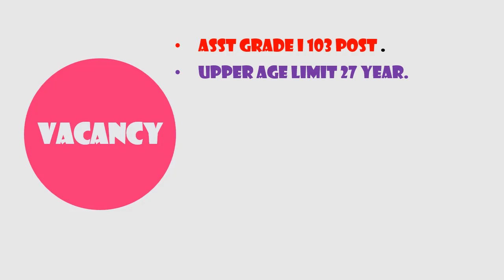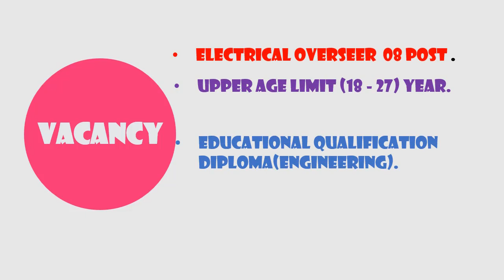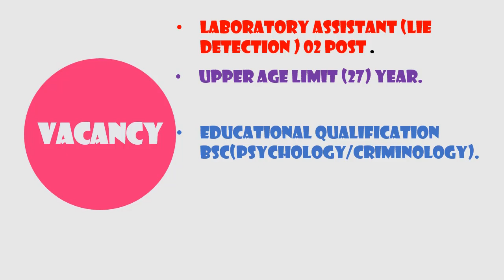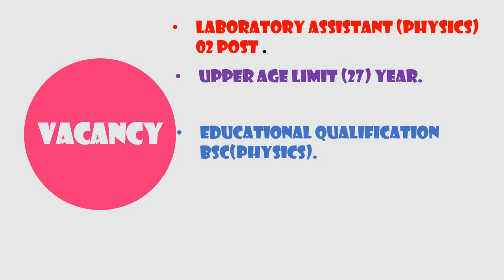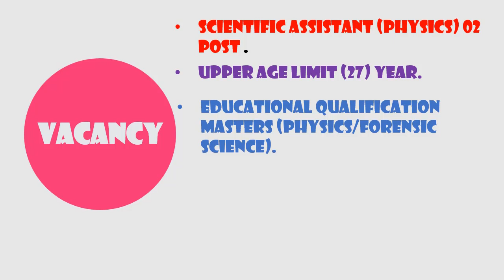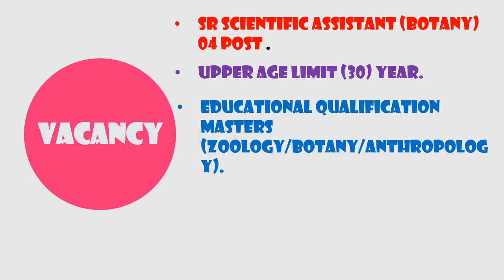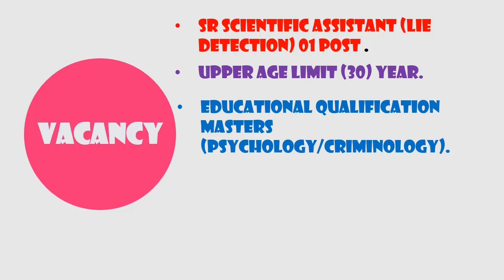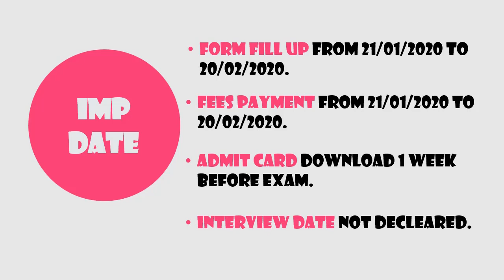DSSSB Recruitment 2020 DSSSB Assistant Recruitment 2020 | Vacancy | Salary | Last Date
DSSSB Recruitment 2020 DSSSB  Assistant Recruitment 2020 | Vacancy | Salary | Last Date | Exam Pattern
Online Applications are invited for  Various Post Under
Delhi Subordinate Service Selection Board
(DSSSB).

DSSSB Recruitment 2020 DSSSB  Recruitment 2020 || Employment News || AddaJobs Video Stamp

0:39 DSSSB Recruitment 2020 DSSSB  Recruitment 2020 Vacancy

0:47 DSSSB Recruitment 2020 DSSSB  Recruitment 2020 Vacancy Asst Grade I

1:14 DSSSB Recruitment 2020 DSSSB  Recruitment 2020 Vacancy Storekeeper

1:37 DSSSB Recruitment 2020 DSSSB  Recruitment 2020 Vacancy Driver

1:59 DSSSB Recruitment 2020 DSSSB  Recruitment 2020 Vacancy Ahlmad

2:26 DSSSB Recruitment 2020 DSSSB  Recruitment 2020 Vacancy Electrical Overseer

2:47 DSSSB Recruitment 2020 DSSSB  Recruitment 2020 Vacancy Inspecting Officer

3:10 DSSSB Recruitment 2020 DSSSB  Recruitment 2020 Vacancy Workshop Instructor

3:33 DSSSB Recruitment 2020 DSSSB  Recruitment 2020 Vacancy Caretaker

3:56 DSSSB Recruitment 2020 DSSSB  Recruitment 2020 Vacancy Laboratory Assistant (Chemistry)

4:17 DSSSB Recruitment 2020 DSSSB  Recruitment 2020 Vacancy Laboratory Assistant (Lie Detection)

4:39 DSSSB Recruitment 2020 DSSSB  Recruitment 2020 Vacancy Laboratory Assistant (HRD/Quality Control)

5:04 DSSSB Recruitment 2020 DSSSB  Recruitment 2020 Vacancy Laboratory Assistant (Physics)

5:25 DSSSB Recruitment 2020 DSSSB  Recruitment 2020 Vacancy Laboratory Assistant (Documents)

5:49 DSSSB Recruitment 2020 DSSSB  Recruitment 2020 Vacancy Laboratory Assistant (Photo)

6:10 DSSSB Recruitment 2020 DSSSB  Recruitment 2020 Vacancy Scientific Assistant (Ballistics)

6:33 DSSSB Recruitment 2020 DSSSB  Recruitment 2020 Vacancy Scientific Assistant (Lie Detection)

6:57 DSSSB Recruitment 2020 DSSSB  Recruitment 2020 Vacancy Scientific Assistant (Documents)

7:20 DSSSB Recruitment 2020 DSSSB  Recruitment 2020 Vacancy Scientific Assistant (Physics)

7:41 DSSSB Recruitment 2020 DSSSB  Recruitment 2020 Vacancy Scientific Assistant (Chemistry)

8:08 DSSSB Recruitment 2020 DSSSB  Recruitment 2020 Vacancy Sr Scientific Assistant (Photo)

8:29 DSSSB Recruitment 2020 DSSSB  Recruitment 2020 Vacancy Sr Scientific Assistant (Document)

8:51 DSSSB Recruitment 2020 DSSSB  Recruitment 2020 Vacancy Sr Scientific Assistant (Botany)

9:13 DSSSB Recruitment 2020 DSSSB  Recruitment 2020 Vacancy Sr Scientific Assistant (Ballistics)

9:36 DSSSB Recruitment 2020 DSSSB  Recruitment 2020 Vacancy Sr Scientific Assistant (Physics)

9:59 DSSSB Recruitment 2020 DSSSB  Recruitment 2020 Vacancy Sr Scientific Assistant (Chemistry)

10:21 DSSSB Recruitment 2020 DSSSB  Recruitment 2020 Vacancy Sr Scientific Assistant (Lie Detection)

10:44 DSSSB Recruitment 2020 DSSSB  Recruitment 2020 Vacancy Laboratory Technician

11:37 DSSSB Recruitment 2020 DSSSB  Recruitment 2020 Fees

11:52 DSSSB Recruitment 2020 DSSSB  Recruitment 2020 Imp Date

12:14 DSSSB Recruitment 2020 DSSSB  Recruitment 2020 Exam Pattern

DSSSB Recruitment 2020 DSSSB  Recruitment 2020 || Start Date of Application: 21/01/2020

DSSSB Recruitment 2020 DSSSB  Recruitment 2020 || Closing Date of Application: 20/02/2020

DSSSB Recruitment 2020 DSSSB  Recruitment 2020 || Employment News

DSSSB Recruitment 2020 DSSSB  Recruitment 2020 || Employment News Official Notification

DSSSB Assistant Recruitment 2020,
DSSSB  Assistant Bharti 2020 ,
Latest Government Jobs,
Employment News,
Govt Jobs 2020,
DSSSB Scientific Assistant  Vacancy 2020 ,
DSSSB Scientific Assistant Bharti 2020,
DSSSB Scientific Assistant  Salary,
DSSSB Scientific Assistant  Recruitment 2020 Apply Online,
DSSSB Scientific Assistant  Vacancy 2020 Apply Online,

DSSSB Scientific Assistant  Recruitment Notification pdf,
DSSSB Scientific Assistant  Recruitment Exam Pattern,
DSSSB Scientific Assistant  Recruitment 2019-20 Notification,
DSSSB Store Keeper Recruitment Job Notification,

DSSSB Scientific Assistant  Recruitment Qualification,
DSSSB Scientific Assistant  Recruitment Syllabus,
DSSSB Scientific Assistant  Recruitment Exam Date,
DSSSB Scientific Assistant  Recruitment Admit Card,
DSSSB Scientific Assistant  Recruitment Salary